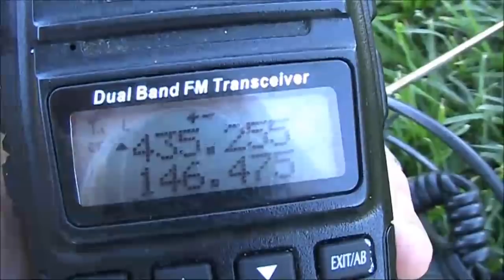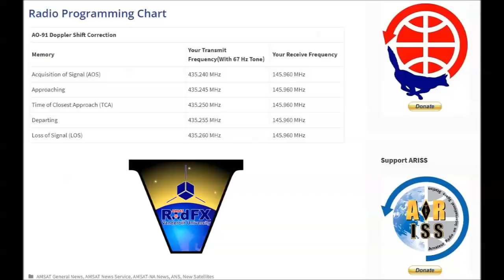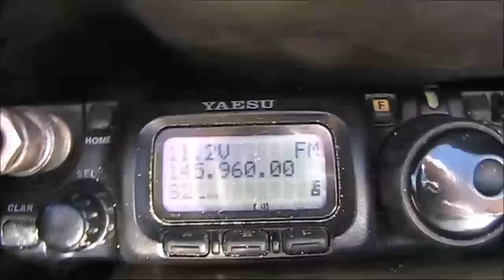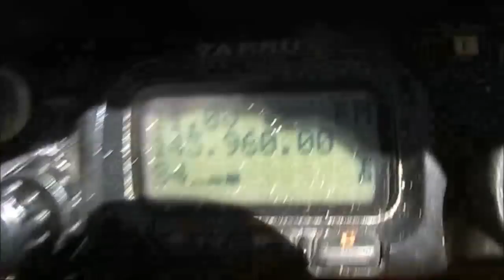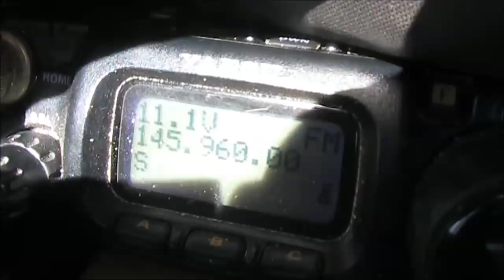Foundation Guide to Amateur Satellites (special focus on AO91) - Pt 2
Part 2 of our look at simple amateur satellites.

for more information on AO91 and other amateur satellites including frequencies and pass times.